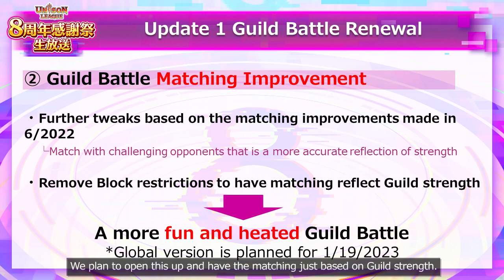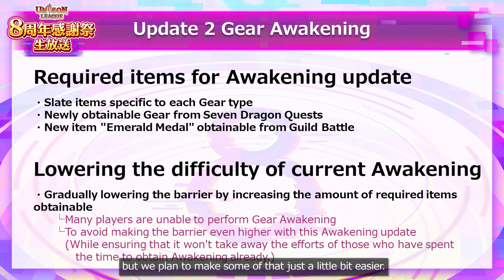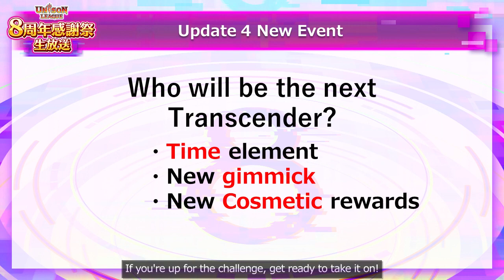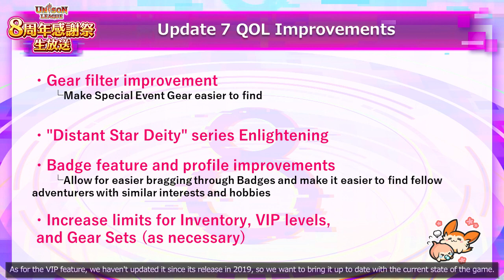Unison League: News (in case you missed the livestream)